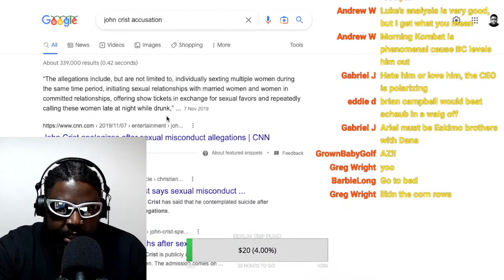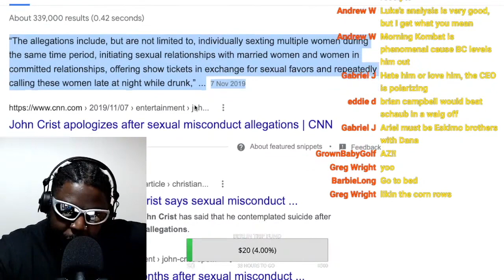BRENDAN SCHAUB MAKES IT ALL ABOUT HIM